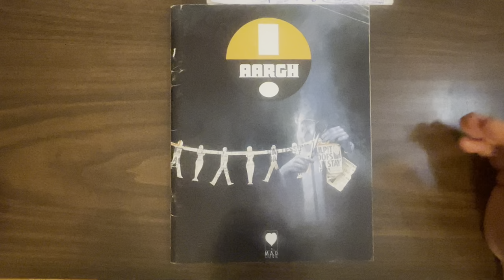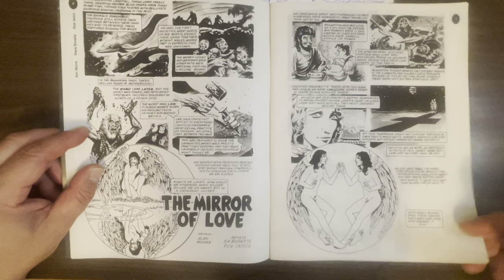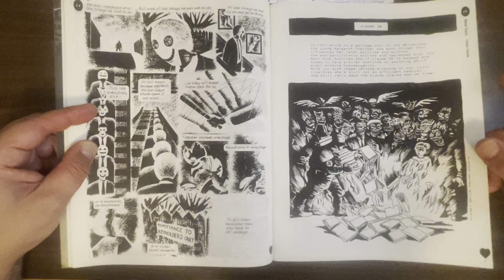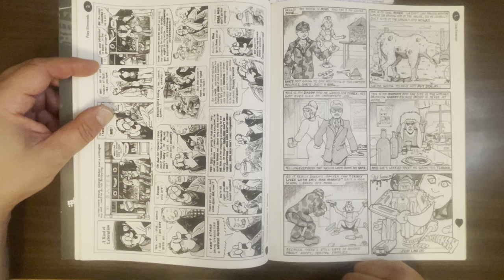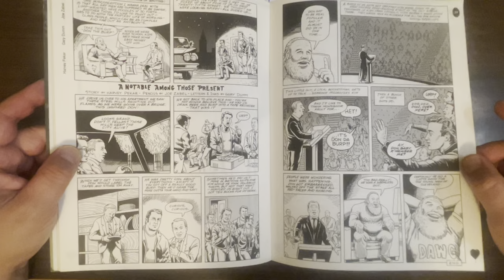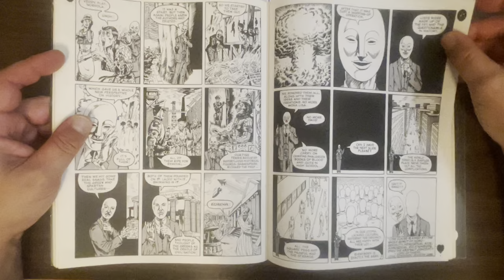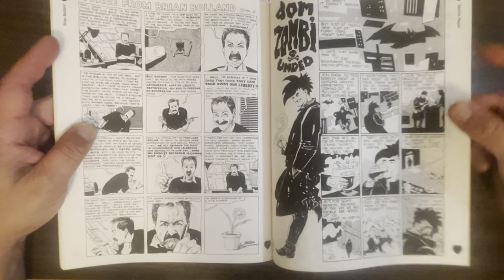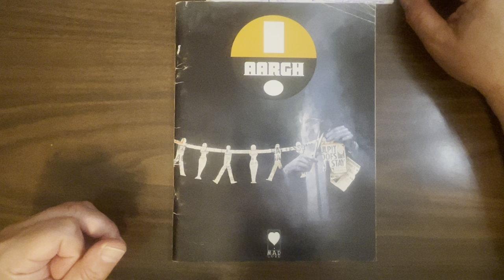Aargh!: Alan Moore-published benefit anthology! Gaiman, Crumb, Miller, Cruse, Bolland, Sim, Pekar!